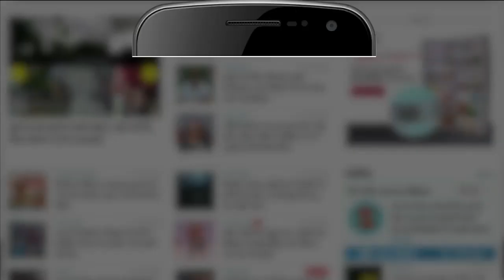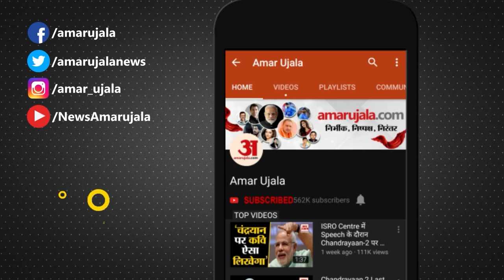Himachal News : खेल प्रतियोगिता से बच्चों को पिकअप गाड़ी में भेजा घर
खेल प्रतियोगिता से बच्चों को पिकअप गाड़ी में भेजा घर
बरठीं स्कूल में आयोजित खंड स्तरीय खेलों के दौरान सामने आया मामला
लोगों ने पुलिस अधीक्षक को दी शिकायत, शिक्षा उप निदेशक ने अध्यापकों से मांगा जवाब
जान जोखिम में डालकर मालवाहन वाहन से घर भेजे गए बच्चे